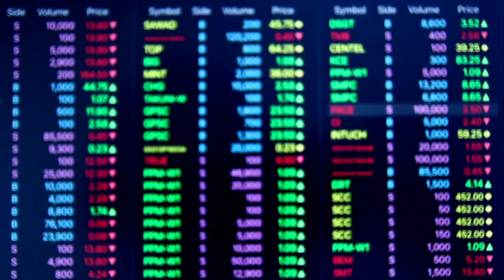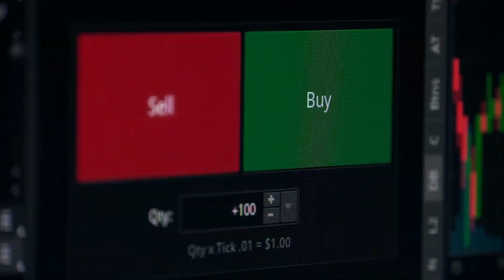SHOCK CRYPTO P2E WARNING! | BITCOIN TAX FRAUD? | MASTERCARD AND CRYPTO PAYMENTS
NEW: Crypto News Update! Welcome back to the most efficient Cryptocurrency News Show.

Today’s news is regarding a cybersecurity auditor releasing a warning about play-to-earn projects, suggesting most projects in the field prioritise profits over security. In other news, a man in South Korea insisted his company was unprofitable when in fact he owed $2 million in corporate taxes and had put approximately $3 million into crypto.

SACHIN MEHRA, THE CEO OF MASTERCARD, SAID IN AN INTERVIEW WITH BLOOMBERG THAT HE AND HIS COMPANY VIEW CRYPTO AS “AN ASSET CLASS” AND NOT AS A MEANS OF PAYMENT.

Mastercard views crypto as an asset 💎

ON 1ST AUGUST, HACKEN, A BLOCKCHAIN CYBERSECURITY AUDITOR, RELEASED A REPORT WARNING THE PUBLIC ABOUT THE SEVERE LAPSES IN CYBER SECURITY THAT PLAGUES GAMEFI PROJECTS (PLAY-TO-EARN GAMES). THEY IMPLIED THAT COMPANIES IN THIS SPACE OFTEN “PUT PROFITS ABOVE SECURITY." THE REPORT ALSO POINTED OUT THAT TOKEN BRIDGES ALSO POSE A SIGNIFICANT RISK TO P2E GAMES, SIGHTING AXIE INFINITY'S RONIN TOKEN BRIDGE HACK AS AN EXAMPLE.

Major Play-to-Earn game hacks are only a 'matter of time' states new report 💣

SOUTH KOREA'S NATIONAL. TAX SERVICE HAS JUST PLEDGED TO TAKE STRICT ACTIONS AGAINST INDIVIDUALS WHO USE CRYPTOCURRENCIES AND OTHER VIRTUAL ASSETS TO EVADE TAXES. TO SUPPORT IT’S JUDGMENT, THE TAX AUTHORITY SIGHTED A CASE OF A MAN WHO OWED $2 MILLION IN CORPORATE TAXES AND REFUSED TO PAY, INSISTING HE MADE NO MONEY FROM HIS BUSINESS. THE AUTHORITIES THEN DISCOVERED THAT HE HAD PUT ROUGHLY $3 MILLION INTO CRYPTOCURRENCIES.

South Korea pledges to take down tax evaders who use crypto 🇰🇷

00:00 Intro
00:01 Mastercard Classifies Crypto
00:13 Play-to-Earn Warning
00:42 Tax Avoidance
01:05 Quick Fire Crypto
01:35 Ending